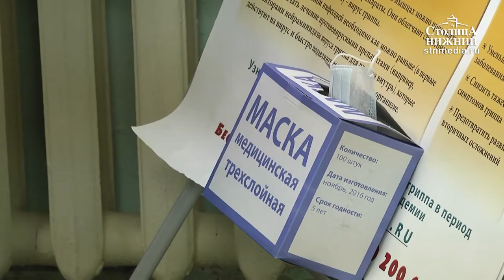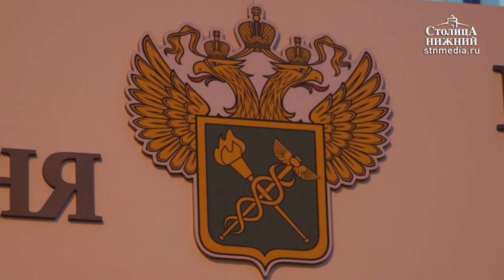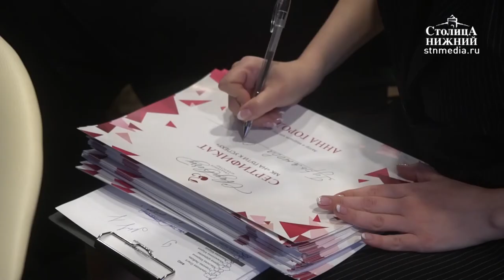«Столица Нижний»: выпуск новостей 31 января 2019 года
Сегодня в выпуске:
— Вирусы наступают: в Нижегородской области зафиксирован подъем заболеваемости гриппом и ОРВИ. Как избежать эпидемии?
— Депутаты ЗСНО надеются на помощь министра сельского хозяйства страны.
— Нижегородский районный суд отказал в пересмотре графика заседаний по делу Олега Сорокина.
— 27 миллиардов рублей за сто дней: Приволжская электронная таможня подвела первые итоги работы.
— Организатор звездных свадеб провела мастер-класс в Нижнем Новгороде.